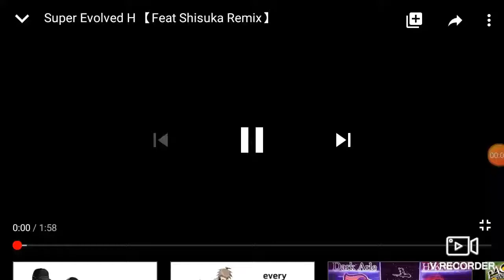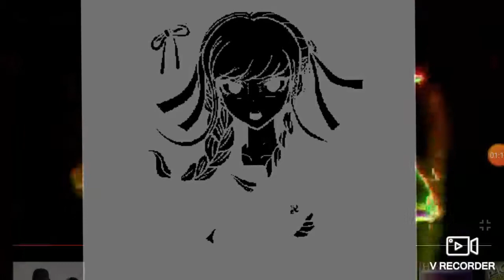Astral Wither Peko [ Feat Shisuka Remix ]